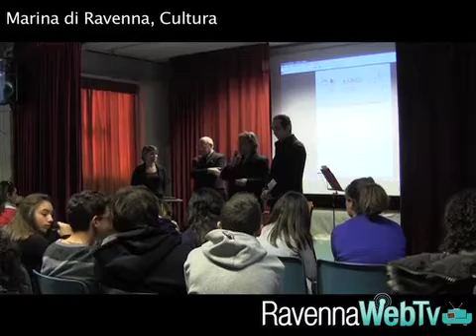Emilio Ottolenghi racconta la Shoah agli studenti di Marina 3 12 2013